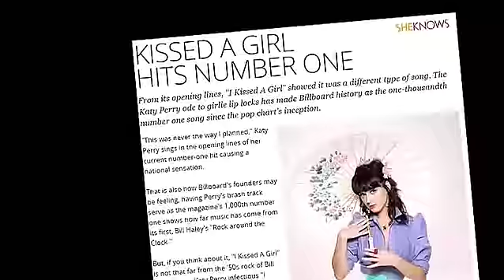Katy Perry: Part Of Me 3D l I Kissed A Girl